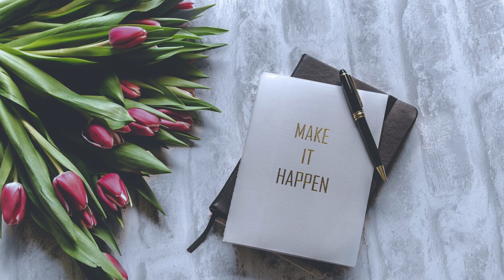Daily Reflections | Exodus 20 | Hindi/Urdu Messages